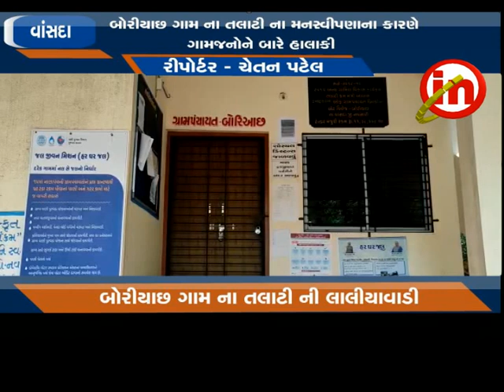વાંસદા : બોરીયાછ ગામ ના તલાટી ના મનસ્વીપણાના કારણે ગામજનોને બારે હાલાકી